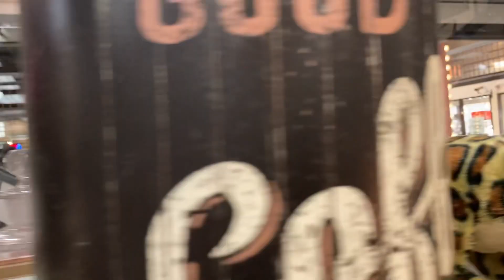Last Minute at Donells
It happens every year people wait till they can’t wait any longer for Valentine’s Day…there are but a few strawberries left..call, run, crawl or grab those chocolate dipped delights …nothing says I love you quite like Donells!